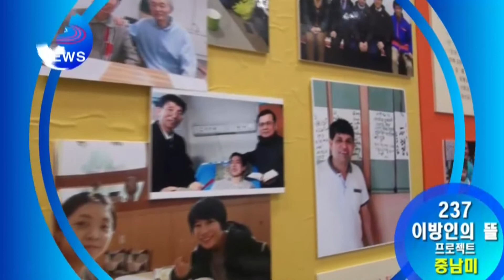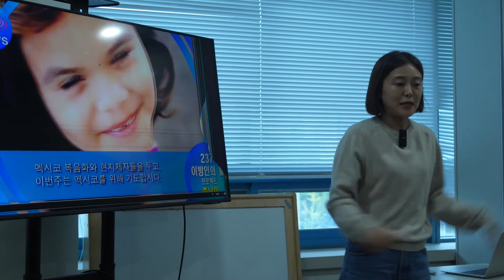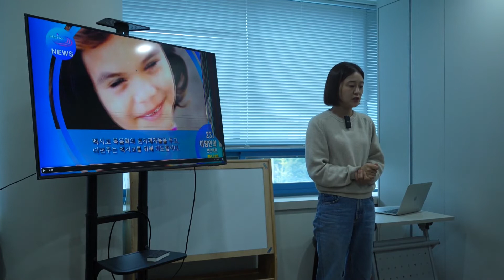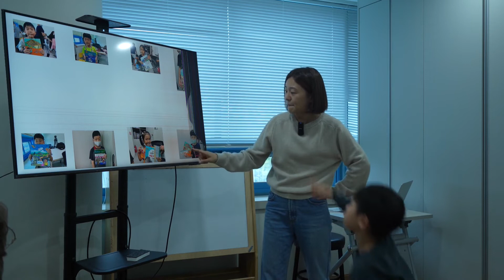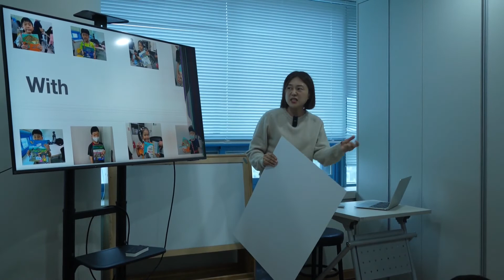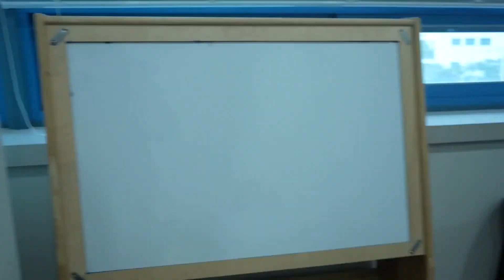22.10.09. FMS Remnant Worship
22.10.09. FMS Remnant Worship